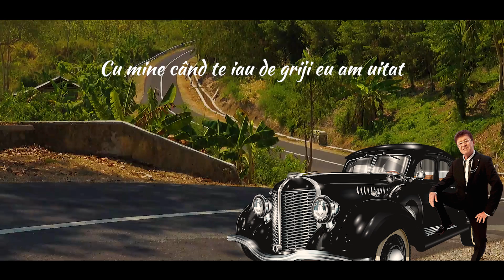Gabriel Dorobantu - Masina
muzica repertoriu international
versuri: Viorela Filip
Va multumim pentru vizita si va mai asteptam !